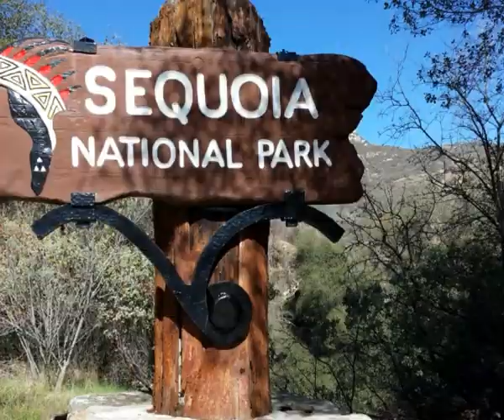IL FOLLE viaggio in USA - VLOG California, Nevada, Utah e Arizona VOL 9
Viaggio per principianti negli USA.
Se i video ti sono piaciuti: condividili!

Cerca Roger Fazio su Youtube e Twitter